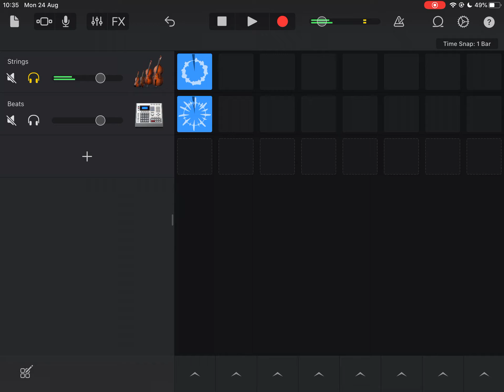How to make Kahoot! Countdown music tutorial